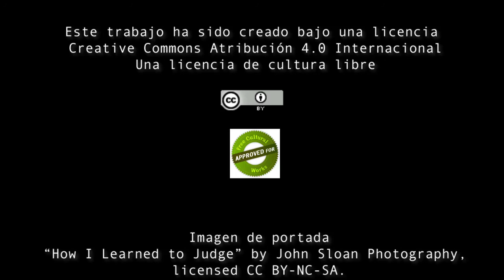Nada Es Original Cap Hacktivismo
Invitada Irene Soria